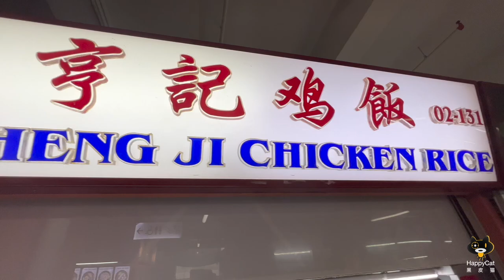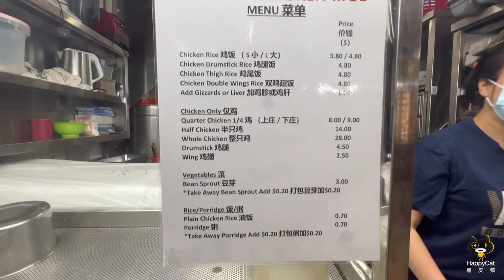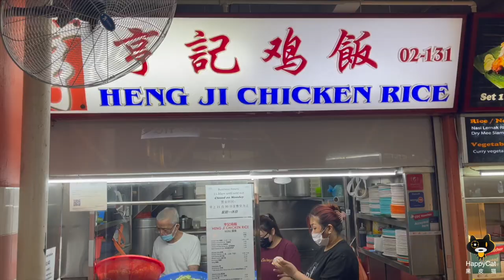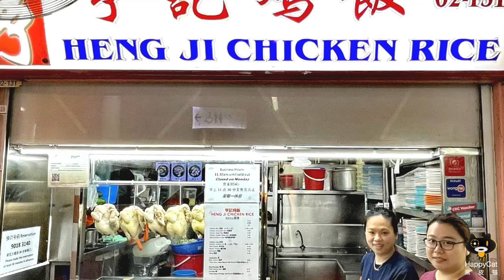Smooth poached chicken with a 60-year old recipe at Heng Ji Chicken Rice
Dubbed by its fans as one of the best stalls serving poached chicken, Heng Ji has been around for more than 60 years. Its smooth and silky chicken has continued to draw crowds to the stall. Having taken over the reins in 2021, Ms Jacey Ng and her cousin learnt the ropes from the former elderly owners who have retired.

Determined to keep the legacy alive, the duo keeps close to the recipes passed down to them. The poached chicken may look deceptively simple, but the preparation work is tedious.

Watch the video for a glimpse into the preparation and cooking of chicken.

Operating hours:
11.30am - 7pm

Address:
Chinatown Complex Food Centre #02-131, 46 Smith St, Singapore 050335

Starting his life anew, he serves as a prison volunteer and offers Thai Cuisine with a local touch